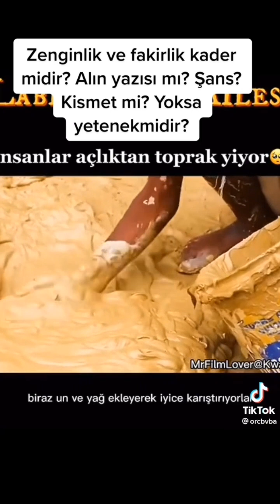İstesek, Türkiye Cumhuriyeti olarak Haiti Adası, Afrika gibi yoksul ülkelere yardım edemez miydik?